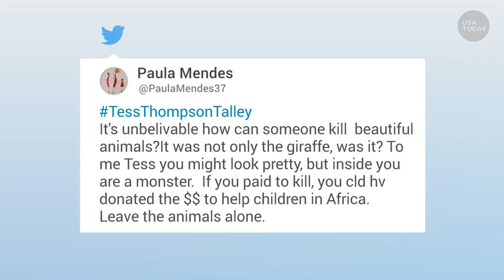Heathen Kills Rare Giraffe